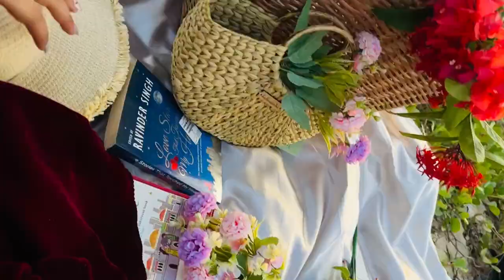Chirala Beach Trip || Beach Near to Hyderabad || Shoot Day Fun || Amazing Sun rise || Divya ❤️ Sai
Hi

Outfit details :
Velvet Dress : srinidhi boutique
Sridevi Theater, Old Mumbai Hwy, Jawahar Colony, Chanda Nagar, Hyderabad, Telangana 500050, India

Resort Name : Riviera Beach Resort Chirala
Address: Ramapuram Beach Rd, Chirala, Andhra Pradesh 523155

Kay Beauty HD liquid Concealer -100Y Light